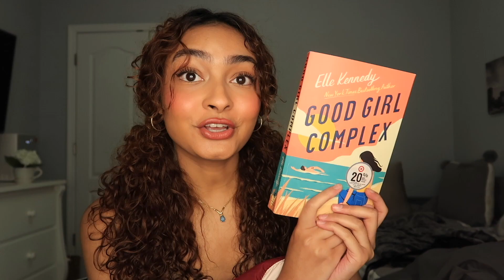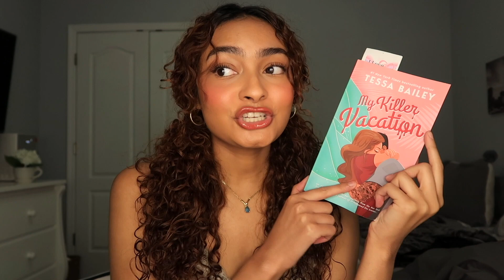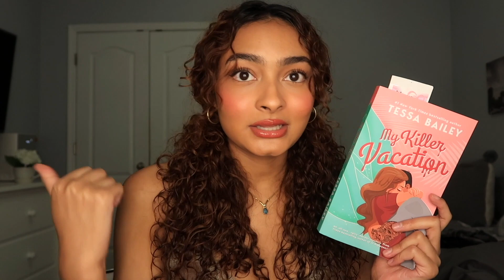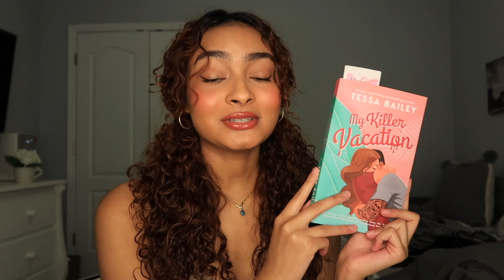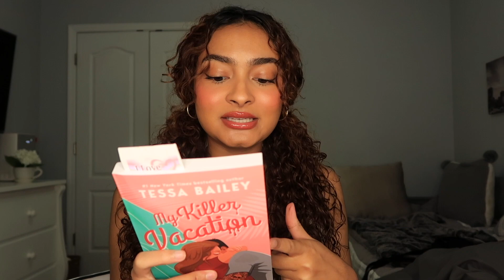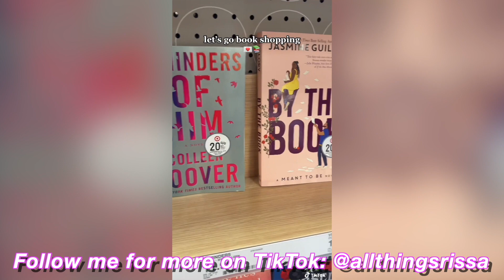ROMANCE BOOK HAUL 2022 *tiktok made me buy them*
link to all of these books
Books Mentioned:
- Good Girl Complex (rich girl + "bad" boy)
- The Love Hypothesis (fake dating)
- My Killer Vacation (spicy murder mystery + grumpy guy and sunshine girl trope)
- The Summer I Turned Pretty Book Series (all 3)